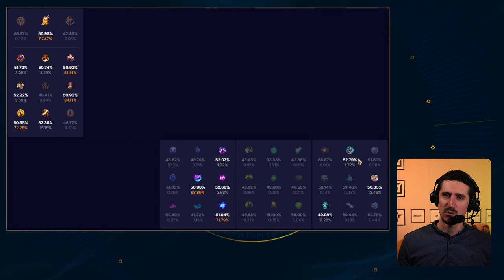Jhin ADC : Une meta statikk qui va surprendre plus d'un main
Nous allons parler de 4 sorts utilisant le sort 4. Un builds obligatoire de 4 items et du fameux starter 4 potions sur Jhin. Blague à part, voici mon guide des builds du champion. Have fun !

00:00 Intro & builds
00:56 Sorts & Ratio
18:29 Max & Sums
18:49 Les Runes
22:45 Starter & Bottes
24:42 Items
29:24 BUILD Jhin BOTLANE

Musiques :

Shimmer City - TANUKI
Fragments - TANUKI
Xylitol - Synthion
Perfume - Synthion
i'll see you again - suteki
Taste of Soda - Strawberry Station
Show Me Your Dream - Strawberry Station
Starchild - Snail's House
Jump - Snail's House
Radiant - Semoothe
Across the Universe - Semoothe